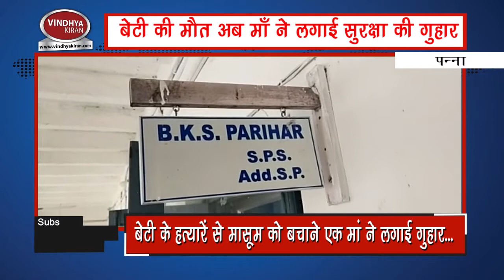बेटी के हत्यारे से मासूम को बचाने एक माँ को ने लगाई गुहार#VINDHYAKIRAN